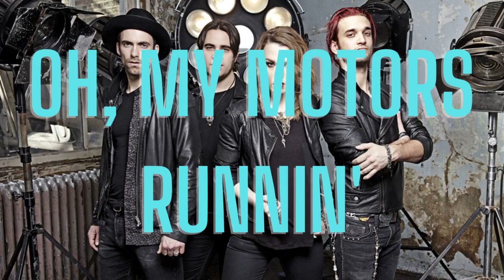Halestorm - Ride Or Die W/Lyrics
Lyrics are based off listening carefully to the song. Full Credit to Halestorm and Atlantic Records